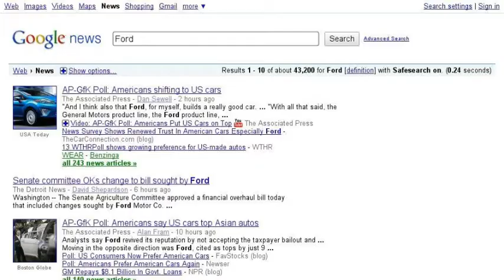Things To Do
There are so many things you can do with Google.